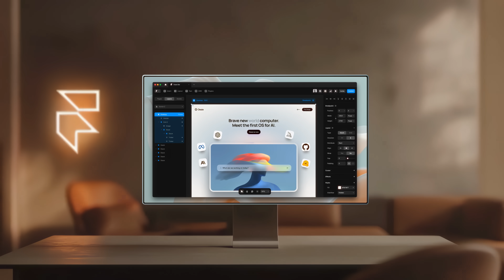Framer Animations: Beautiful Things Happen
Go beyond static designs with powerful no-code animation features in Framer.

MB01NHMFFP20KET